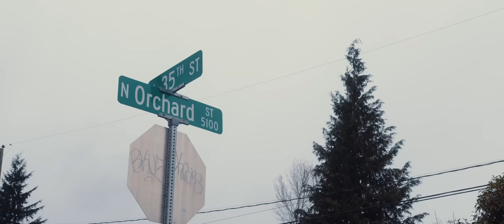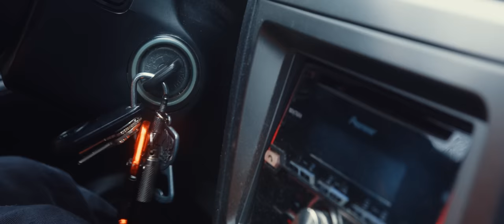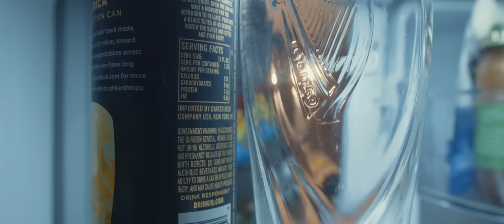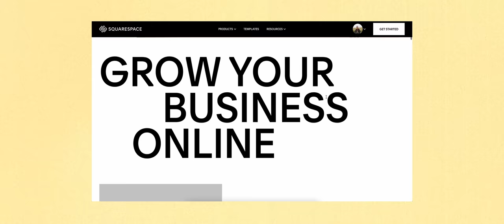A Dysfunctional Photo Outing | Bronica SQ & Olympus 35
Hey guys! This was a frustrating day of taking pictures, but ended up with a couple solid images and some experiences to learn from. It's how it goes sometimes... Was using the Bronica SQ with Portra 400 and the Olympus 35RC with Fuji Industrial 100. Enjoy!

Digital Camera Gear & Accessories:
Bmpcc 6K Pro
Cage for BMPCC 6K Pro
T5 SSD for BMPCC 6K Pro
V-Mount Battery for 6K Pro
Portable On-Camera Light
Panasonic GH5s
Sigma 18-35
Canon 70-200
DJI Air 2s Drone
Preferred SD Cards
Pro-Mist Filter for Sigma
Shoulder Pad for Tripod
Editing Gear:
Editing Computer
12TB Master Back-up Drive
T7 SSD for Editing
Back-up Hard Drives
Film
My Favorite Film (Portra 800 in 120)
Portra 800 (35mm)
Second Favorite Film (Portra 400)
Portra 400 (35mm)
Audio Gear:
Audio Recorder & LAV
Narration Microphone
Backpacking/Hiking Gear:
Backpacking Backpack
Backcountry Pillow
Sleeping Pad
Hiking Boots
Water Purifier Bottle
JetBoil Cooking Stove
The Best Freeze Dried Meals

Music Used in This Video (Order of Appearance):
Happiness and Cheer by Bob Hart
Summer Rain by Duffmusiq
Smoothie by Nils Baumg
Bread and Butter by Ziggy